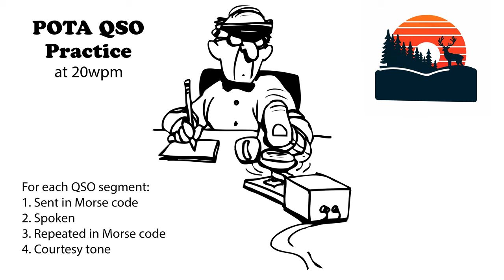POTA QSO Practice - 20wpm